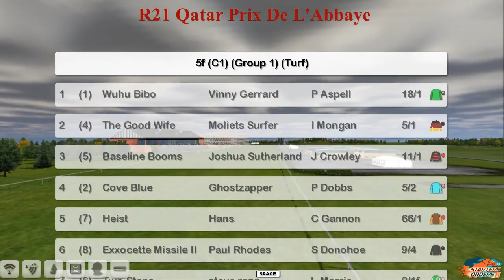FR WK10 R21 Qatar Prix De L'Abbaye